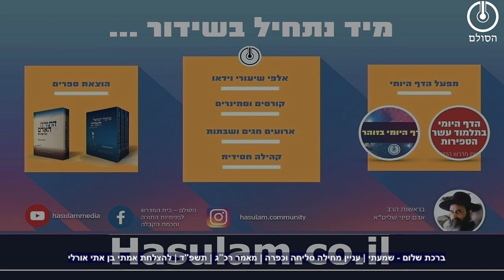ברכת שלום - שמעתי | עניין מחילה סליחה וכפרה | מאמר רכ"ג | תשפ"ד